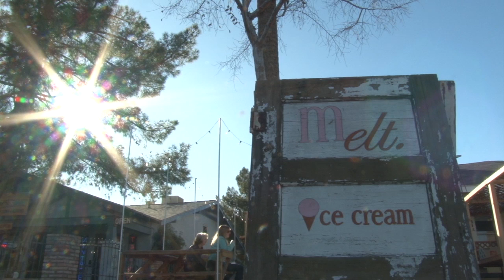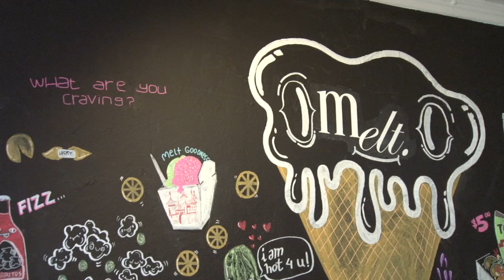Melt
First project for JMC 345-Dana Lewandowski